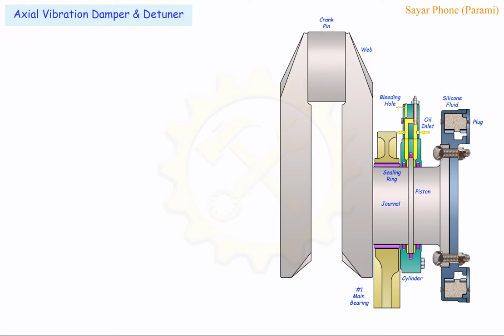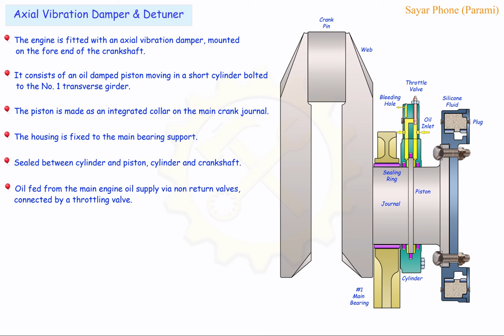Axial Vibration Damper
Learn construction of Vibration damper.